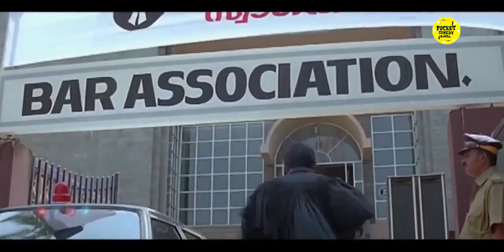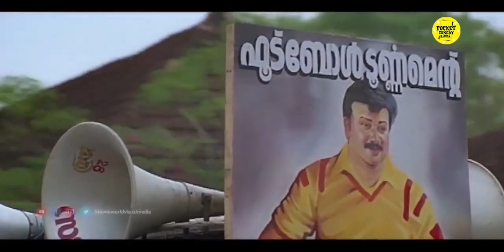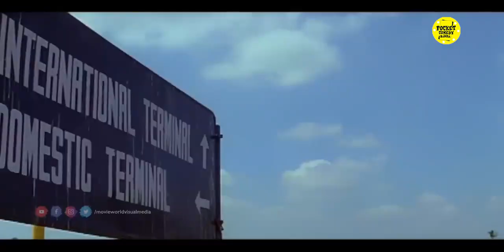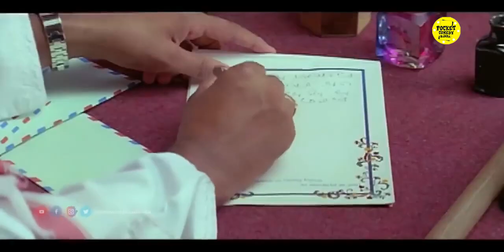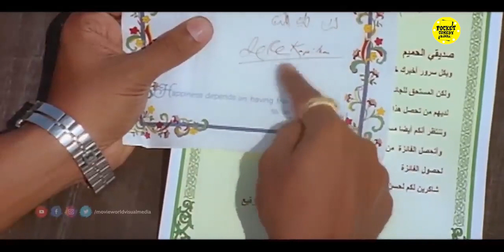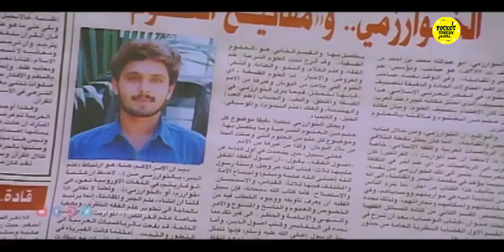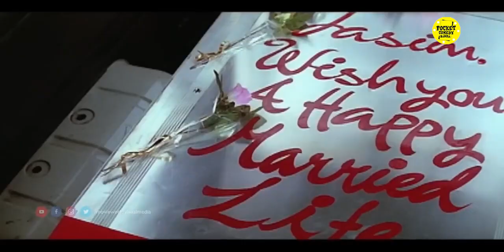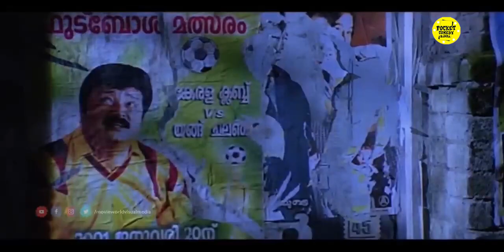Sharjah To Sharjah Tamil Full Movie | Tamil Movies | Tamil Action Full Movies | Tamil Comedy Movies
Watch For Tamil Comedy Movies : Sharjah To Sharjah Tamil Full Movie

Starring : Jayaram, M. N. Nambiar, Jagadish, Aishwarya , Madhu, Rajan P. Dev, Captain Raju

Sharjah to Sharjah is a Indian Tamil-language comedy-drama film directed Venugopan and starring Jayaram, Jagadish and M. N. Nambiar.